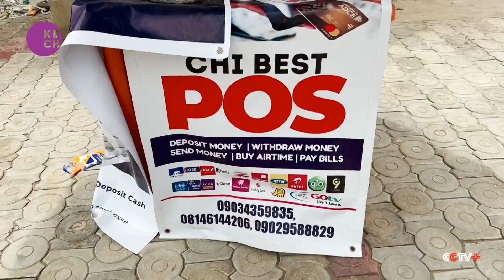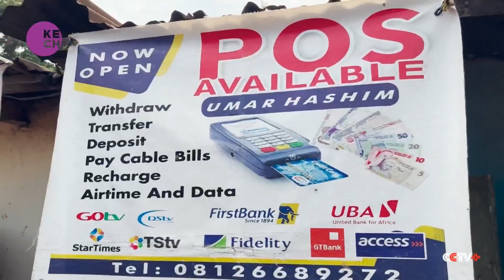Nigeria records surge in point-of-sale transactions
POS transactions in Nigeria jumped to N4.6 trillion in the first seven months of 2022, a 29.3% increase compared to N3.56 trillion recorded in the corresponding period of 2021 and a staggering 90.3% increase when compared to the same period of 2020. The increase is an indication of how Nigerians are increasingly leaning away from cash payments in lieu of electronic transactions and reflects the growth of online shopping in Nigeria’s commercial space.